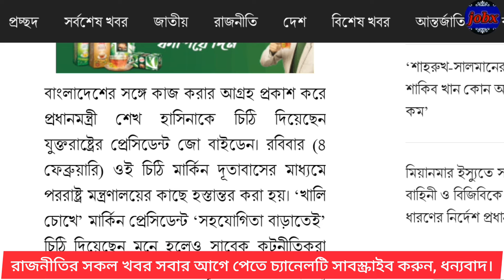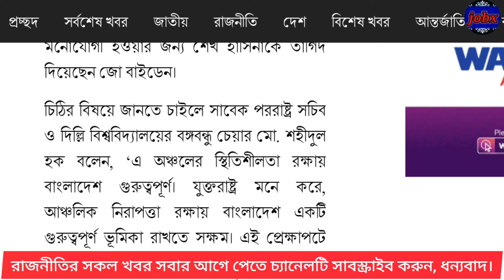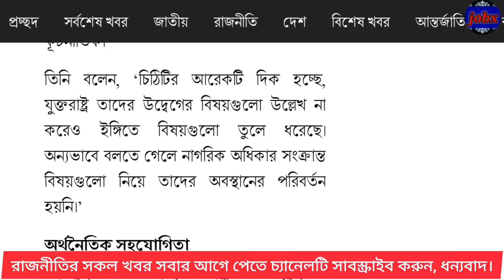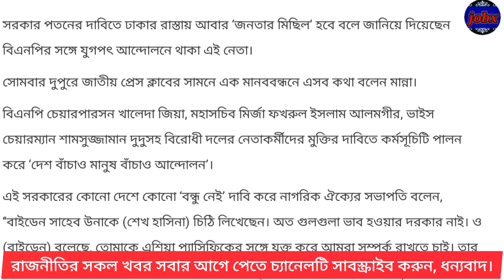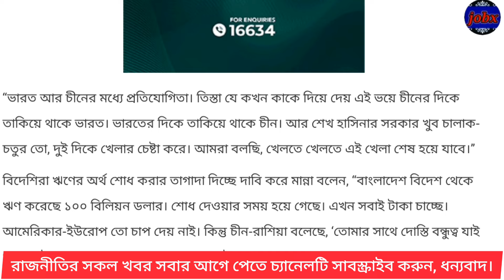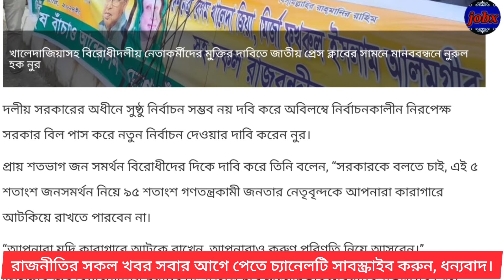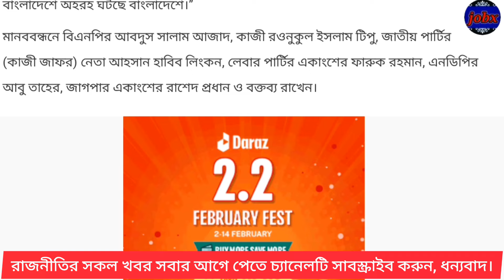Ajker Bangla Khobor 06 Feb 2024 || Bangladesh letest news || Somoy sangbad news || Bangla news today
Ajker Bangla Khobor 06 Feb 2024
এনটিভির খবর
রাতের সংবাদ
রাজনীতির খবর
নিরপেক্ষ সরকারের অধীনে নতুন নির্বাচনের আহ্বান ছয় সংগঠনের
বিএনপি নেতাকর্মীদের মুক্তি
বিএনপির সভাপতি খালেদা জিয়ার মুক্তি
election news today
election 2023
bnpnews today
BNP news
Ajker Bangla khobor 27 Jan 2024
Bangladesh letest News
নির্বাচন বাতিলের দাবি
নির্বাচন বর্জনের আহ্বান
৭ই জানুয়ারি নির্বাচন
আওয়ামীলীগের খবর
আসন্ন দ্বাদশ জাতীয় সংসদ নির্বাচন ২০২৪
আসন্ন দ্বাদশ জাতীয় সংসদ নির্বাচন সুষ্ঠু হয়নি
৭ তারিখের নির্বাচনের বাস্তবচিত্র তুলে ধরল সংবাদমাধ্যম ভয়েস অফ আমেরিকা
৭ ই জানুয়ারি নির্বাচন
নির্বাচনের খবর
নির্বাচনের সর্বশেষ খবর
নির্বাচনের ফলাফল বাতিল
নির্বাচনের ফলাফল
bnp